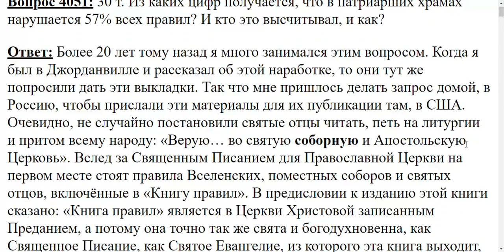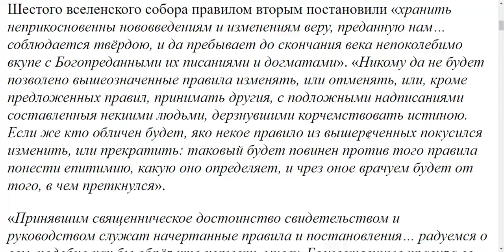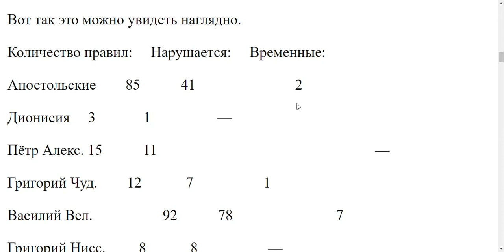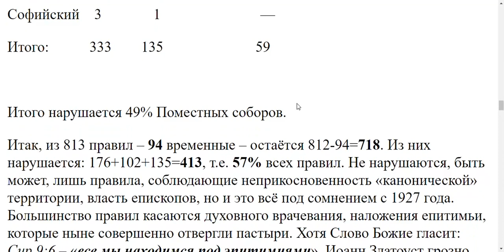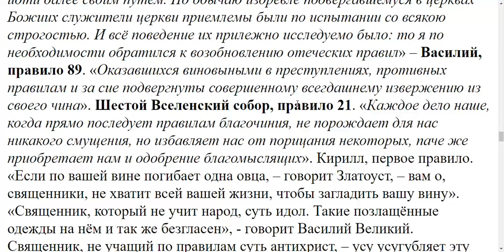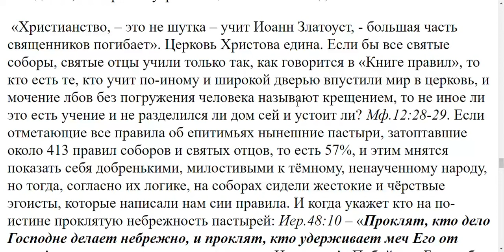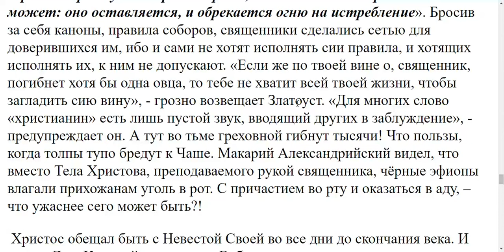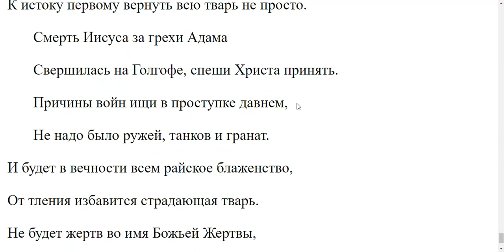4051. Откуда вы знаете что 57% правил в церкви нарушается?